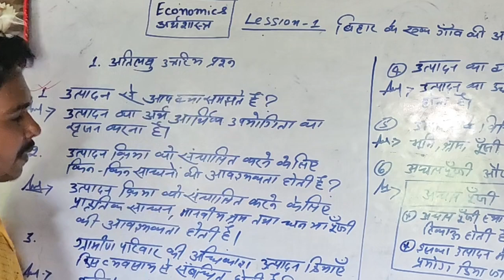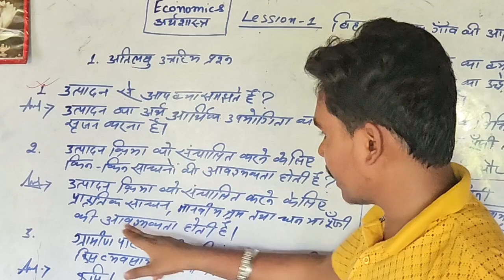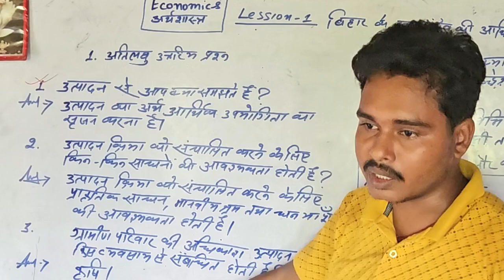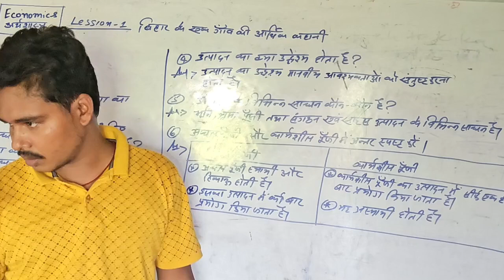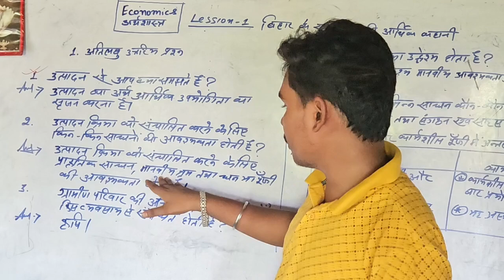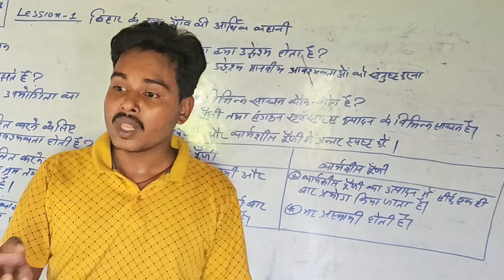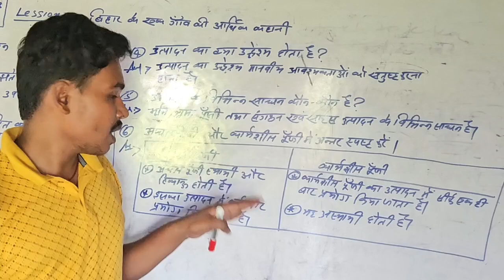economic|अर्थशास्त्र|class 10th chapter 1|economy of India|भारत का अर्थव्यवस्था|development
development of India
development of economy in India
भारत का अर्थव्यवस्था
भारत का आर्थिक स्थिति
भारत एक विकासशील देश
India is a development country
भारत विकसित है
इंडियन इकोनामी क्लास 10th चैप्टर 1
Indian economy class 10th chapter 1
economy of India class 10th chapter 1